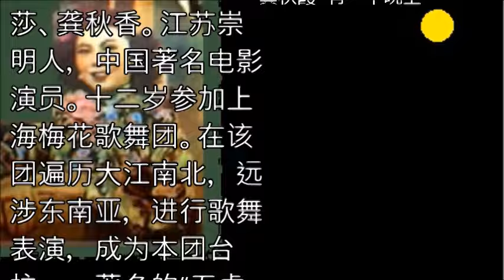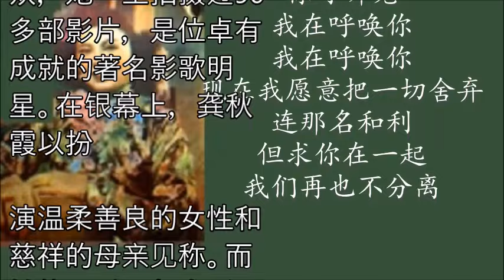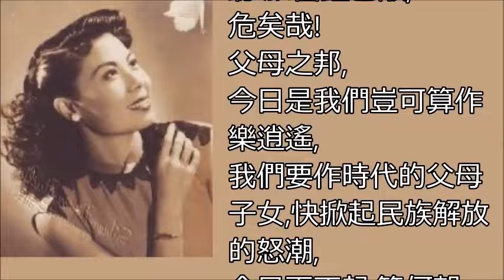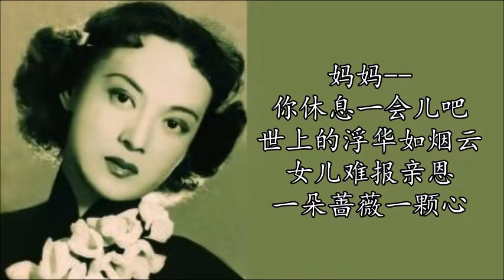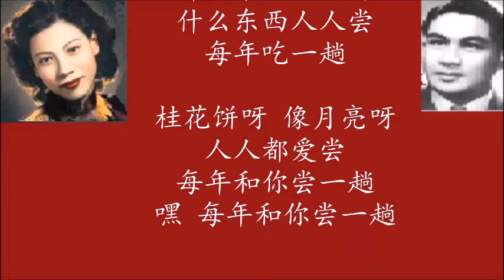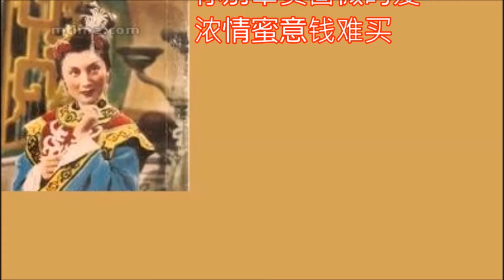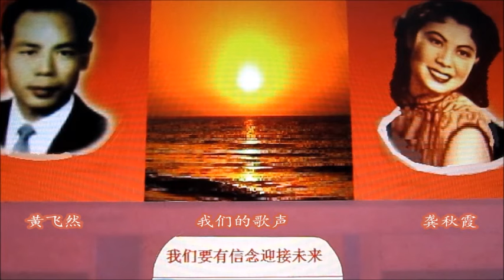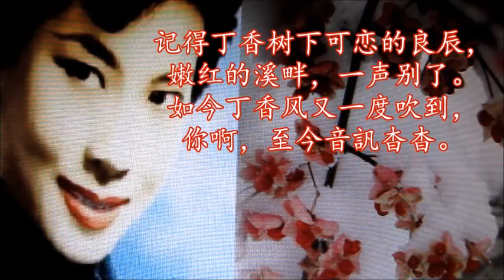岁月流星 龚秋霞